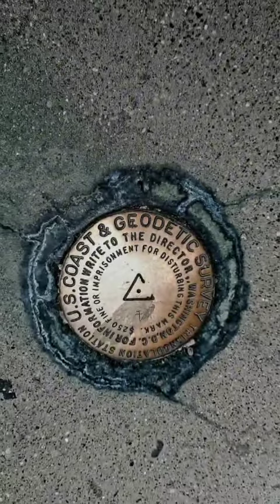The best way to see The Hoover Dam ! A lifelong dream come true.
I've wanted to go to the Hoover Dam for 30 years and finally made it.
  My Hoover Dam experience.
They don't make getting to it easy if you have a van, RV or Motorhome.
  Any vehicle wanting to drive over, or park near the dam, must pass through a security Checkpoint.
   You will have to open and remove the contents of all cabinets,  compartments, boxes, luggage, bags etc.
  I have 4 storage areas under the bed in my van.  To access these to the point they could look through them, I would have to remove the built in shelving on the sides of the bed so I could fold the bed up so they could look into the cubbies.
   I considered doing it because it would have really upset me to be so close and not be able to see the place.
 ( which you can not see from ANYWHERE outside the security Checkpoint area ).
   However .. even if I cleared out all of my cubbies basically destroying my world,  I still wouldn't have been allowed to enter because I carry mace and a firearm, neither which are allowed.
   After hours of sitting at a gas station combing through maps and searching the internet for any possible way to see the Dam without going through security,  I found an overlook parking area just before the security Checkpoint.
   From the Overlook parking area I could see a trail which I figured out was the Historic railroad trail. A 7 mile loop that went from a trailhead a few miles from me and level 5 of the Hoover Dam visitors center parking lot.
    It was already 2:00 when I decided to hike down the hill and hit the trail.
  The trail had benches and even a pit toilet,  it went through some maintenance areas and under huge power stations... eventually I was at the parking area ... such a relief to walk to the edge of the parking lot and see that I was just 5 floors up from standing on the Hoover Dam.
   It was amazing and very eerie because by the time I arrived it was 5:40 and there was no one else anywhere !
 .. well it was 5:40 on the Nevada clock .. 6:40 on the Arizona clock.
  Either way I took some videos and photos and made a quick call to my daughters so I could FaceTime them and show them I had actually made it !
 Then had to head back to the 12.5 % grade trail to my van parked at the Overlook.
   Fortunately I had my flashlight and the area was pretty well lit because it took me almost 5 hours to walk back to the van. I had to stop so many times.. exhausted but very much well worth it.
  Huge blisters on my feet but the alternative ( burying my mace and gun in the desert and unpacking everything from my van would have been much worse than blisters.
   I stayed at the Overlook and slept very very good that night.  A ranger drove through and said nothing so I guess overnight parking is allowed.
   An unforgettable experience without a doubt.